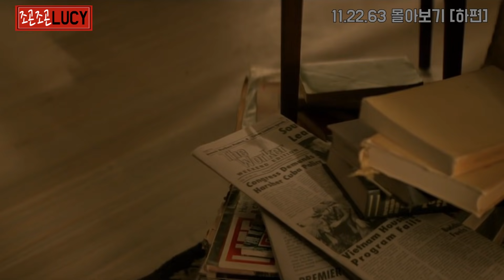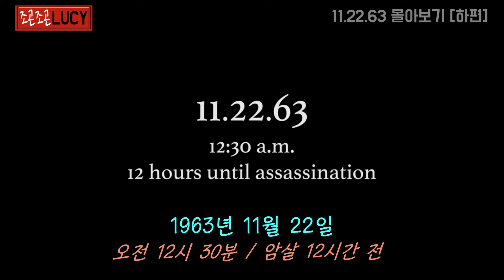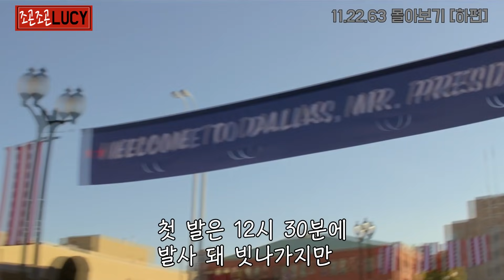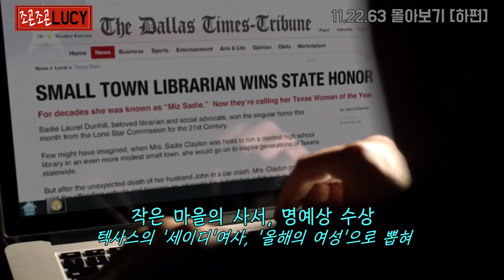👍역사를 바꾸러 과거로 갔다가 운명적 사랑을 만난 남자[시간여행드라마몰아보기:하편]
미국 Hulu 오리지널 시리즈 ‘11.22.63’몰아보기 상편 영상입니다.
추천해주신 @보카이스트 님 감사합니다:)

원작 : 스티븐 킹의 소설 11/22/63
제작 : J.J. 에이브럼스
출연 : 제임스 프랭코、사라 가돈, 조지 매카이, 크리스 쿠퍼